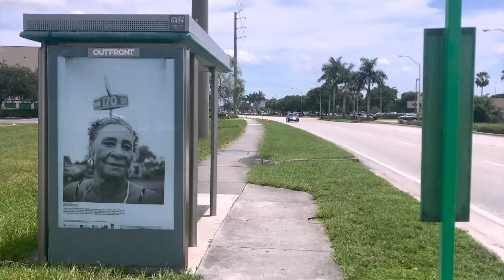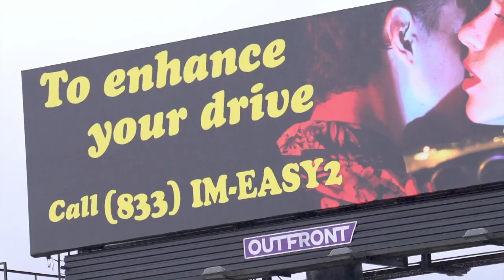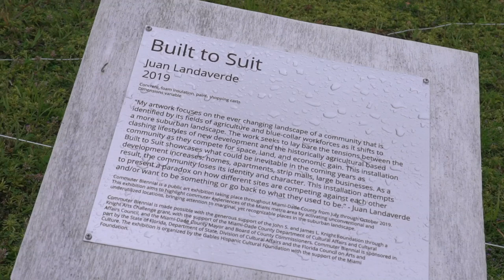Commuter Biennial | Art Loft 805 Segment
Commuter Biennial brings contemporary art to unexpected places in Miami-Dade County – the name represents both the commuter aspect of the city as well as the idea that many have to commute to see art. Commuter Biennial activates these underserved spaces in Miami-Dade.

To see more of this project funded by the Knight Foundation, check out Instagram: @commuterbiennial